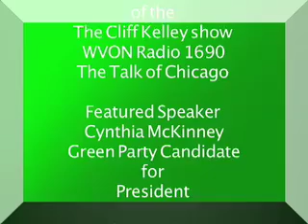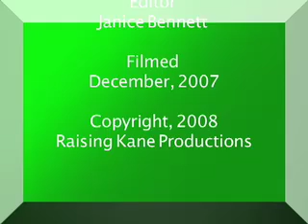Cynthia McKinney Green Party Presidential Candidate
Cynthia McKinney is the Green Party Candidate for President and a former Congresswomen from the state of Georgia. She visted Chicago in December of 2007.